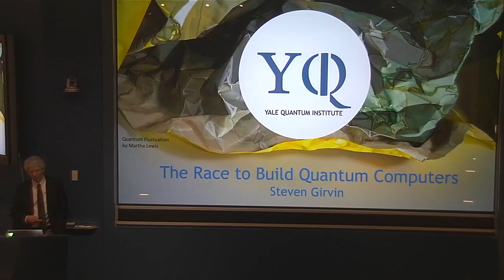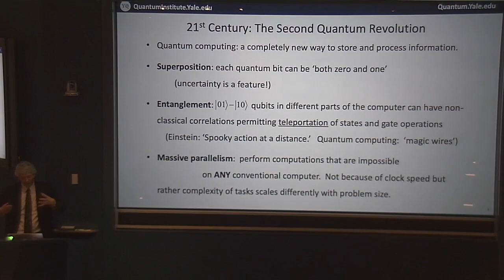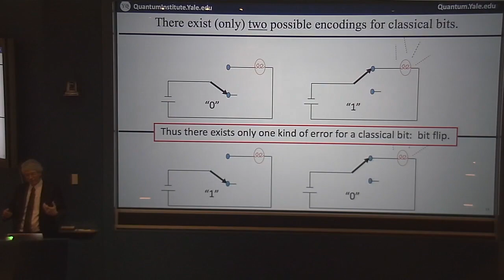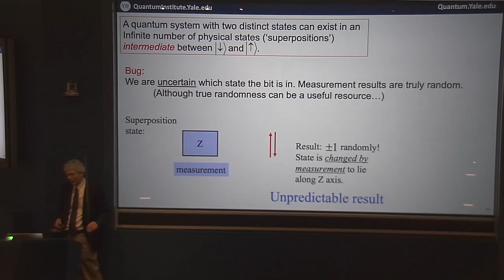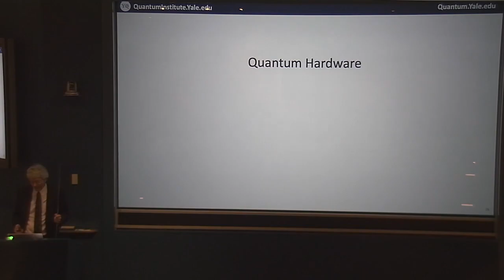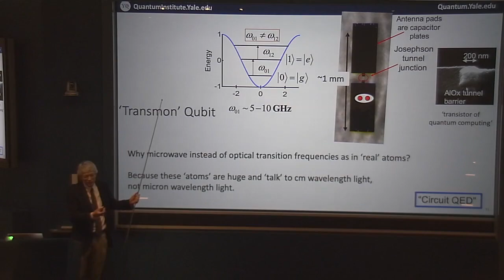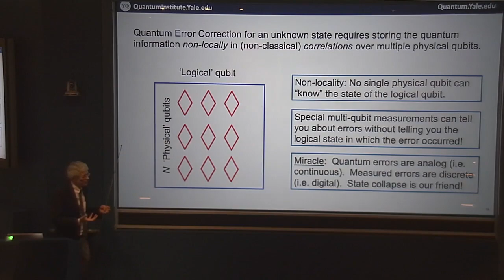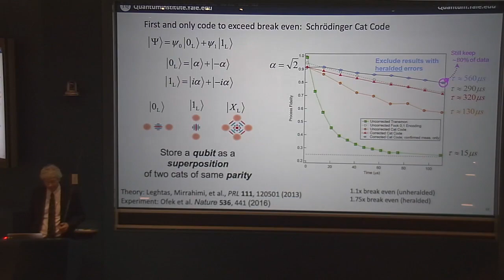Steven Girvin - The Race to Build Quantum Computers (February 12, 2020)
The first quantum revolution brought us the great technological advances of the 20th century—the transistor, the laser, the atomic clock and GPS. A ‘second quantum revolution’ is now underway based on our relatively new understanding of how information can be stored, manipulated and communicated using strange quantum hardware that is neither fully digital nor fully analog.

In this talk, Steven Girvin will give a gentle introduction to the basic concepts that underlie this quantum information revolution. Even more remarkable than the prospect of quantum computation, he says, is the concept of quantum error correction. Rapid theoretical and experimental progress has brought us to the threshold of the era of practical quantum error correction, and it may soon become possible to carry out nearly perfect computations using imperfect hardware. More details